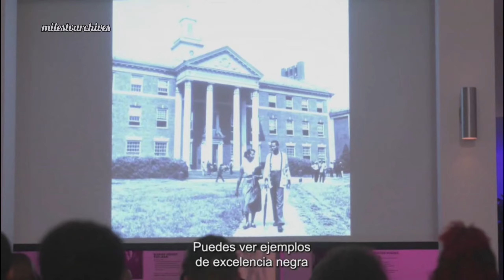HTV Latinoamérica • Tandas autopromocionales (Junio 2024)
Grabado desde MagisTV (IPTV)